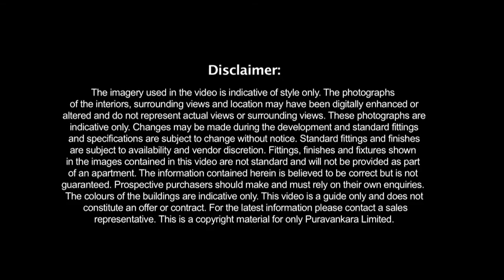Purva Somerset House | Guindy Chennai - Uber Luxury Residences by Puravankara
Purva Somerset House at Five Furlong Road, Guindy Chennai by Puravankara beckons!

PROJECT DETAILS
The apartments are strategically located at Guindy, Chennai which is in close proximity to nearest stations, malls and hospitals.Project offers different size of 3 BHK, 4 BHK and 5 BHK. The basic amenities are rightly available at the premise which can ensure well enriched life for its residents. The luxurious living experience in a serene environment has so much to offer and it helps establish a stronger bond with your family. Each house has quality construction and rich architectural designs that deeper the vibrant hues of life. It is a dream project which brings in a sense of belongingness and satisfaction in the mind of the owner of the house.

PROPERTY HIGHLIGHTS
• Total Land Extent – 2 acre
• Type - Apartments
• Total No. Of Apartments – 181
• Structure – Triple Basement + Stilt + 12 floor
• Configuration – 3 BHK, 4 BHK and 5 BHK
• Size ranging from 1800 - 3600 sft

LOCATION HIGHLIGHTS
• Located on the Trichy - Chennai Highway
• Guindy is a prominent location in the southern part of Chennai
• The Kathipara junction where Anna Salai, Mount - Poonamallee Road, Inner Ring Road, 100 Feet Road or Jawaharlal Nehru Road, and GST Road meet here
• The whole city is developing at a faster rate that is depicted through a rising demand for more and more residential and commercial spaces

USP
• First google tied up home
• World good architect
• Blunex life (Intelligent next gen homes)
• And much more (Cost of 26 Lakhs) free during pre launch

• Feng Shui / Vaastu Compliant
• Centrally Air Conditioned
• Lift(s)
• Swimming Pool
• Park
• Security Personnel
• Visitor Parking
• Maintenance Staff
• Piped-gas
• Internet/Wi-fi connectivity
• Fitness Centre / GYM

PRICE
☑️ On request..